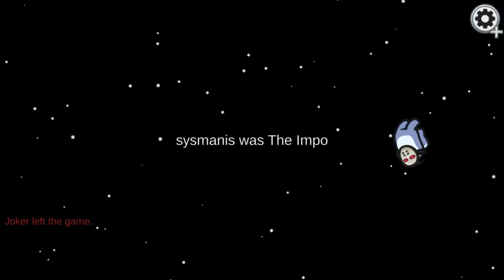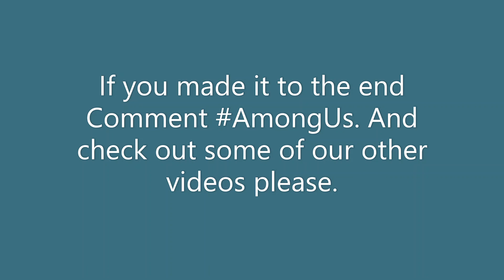Mario plays Among Us Episode 2!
Mario what is wrong with you?